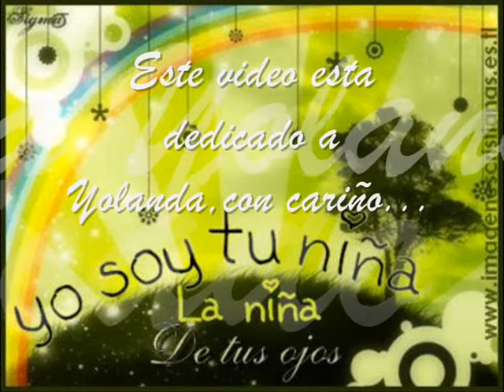La niña de tus ojos ( cover )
Este video es para una amiga.